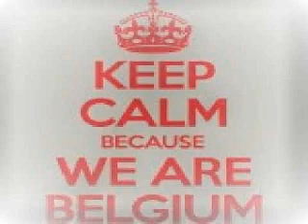Eli & Fur Vs Dwson Xrul Blend Mix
Eli & Fur - You And I
Vs
Dwson -Griqua